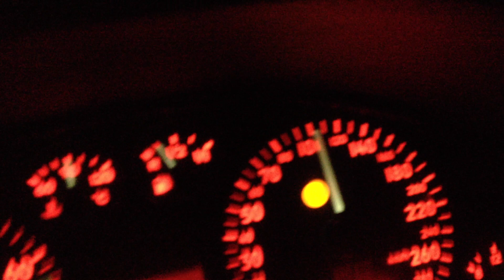Audi S4 B5 Avant 320Ps 100-200 Kmh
MTM Software
Vorkats entfernt